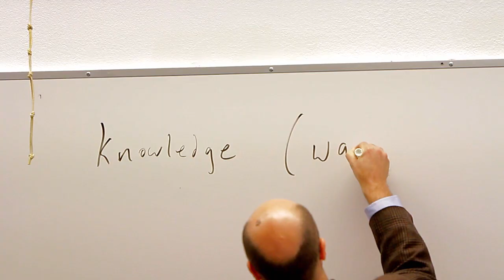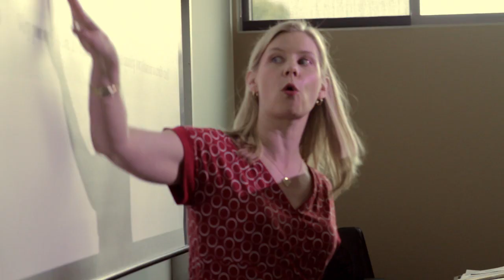Q&I Core Explained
Students and faculty explain how CORE curriculum at Concordia University Irvine engages students in ways they have never experienced allowing them to think deeper, and apply these concepts to their everyday life.